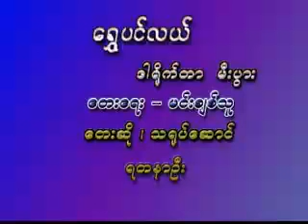YouTube Myanmar Music Video Yadanar Oo GOLDEN SEA